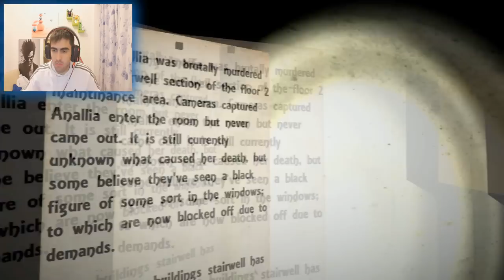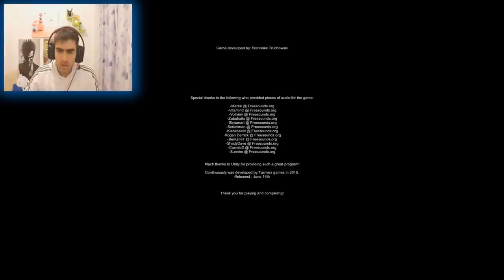Let's play: Continuously, SI, LO HE VISTO DE ELRUBIUS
Antes que digais nada del rubius y demás... SI! se lo vi al rubius y lo menciono en el juego, hablando de sustos en el juego... meh miradlo por vosotros mismos y comparadlo si queréis con la reacción de el :D